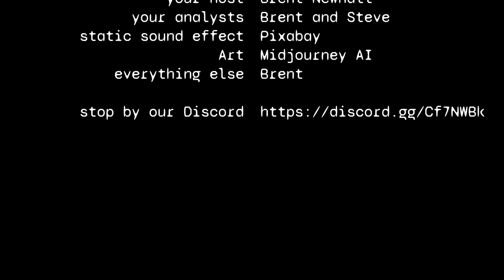An absurdly in-depth analysis of ZZ Gundam episode 1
An in-depth look at the first episode of Sunrise's 1986 mecha anime TV series Mobile Suit ZZ Gundam, a direct sequel to Zeta Gundam.